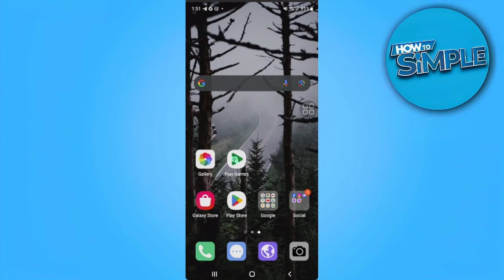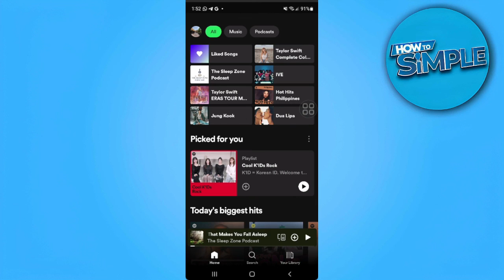How to Login Spotify Account on Other Devices